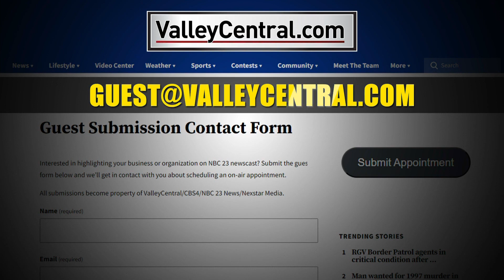"COMEDY FOR A CAUSE" STUDIO INTERVIEW | LIFESTYLE SHOW HOST & EXECUTIVE PRODUCER DANIELLE BANDA TV